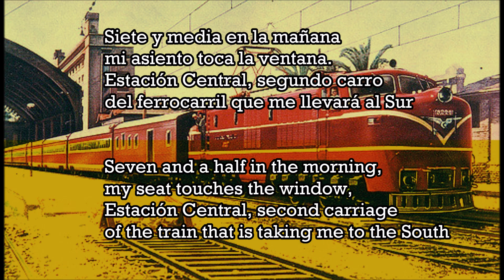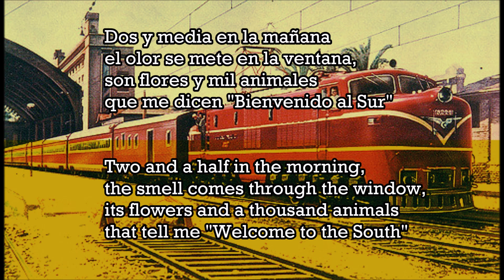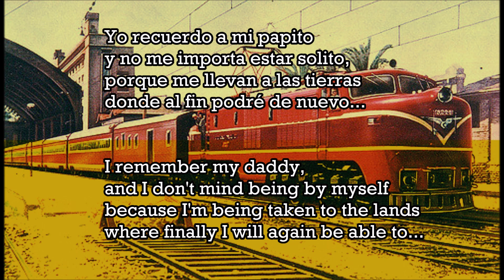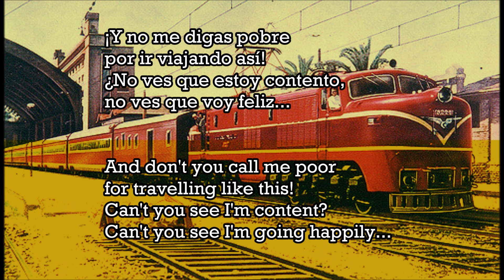Tren al Sur - Los Prisioneros (Letra) (Lyrics w/English Translation)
Released in 1990, Tren al Sur is one of the most well-known songs from one of the most celebrated Chilean bands of all time.

It depicts lead singer Jorge González's feelings towards travelling to the South of Chile by train, and the humbleness and well-being that came with using those means of transportations when they were in such poor conditions at that time.

A Chilean classic, enjoy!